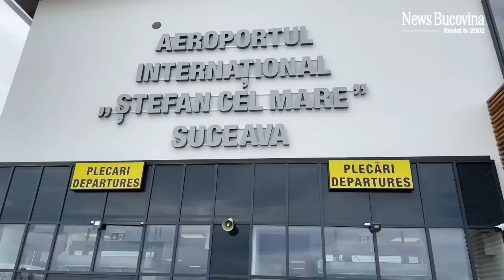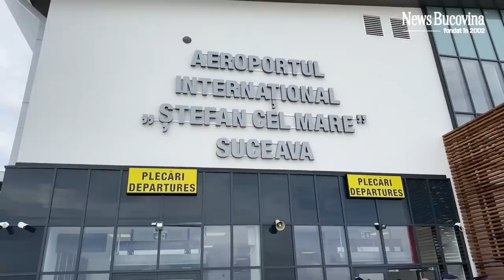Material la cererea Publicului: S-a inaugurat MĂRGICA - a fost mai ceva ca la o cumătrie la TERMINAL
Material la cererea Publicului: S-a inaugurat MĂRGICA 🛩️ - a fost mai ceva ca la o cumătrie, numai lume Fină!! 🤦
Terminalul 2 Suceava e ceva frumos si ff mic in compartie cu ce va fi la Iasi ...